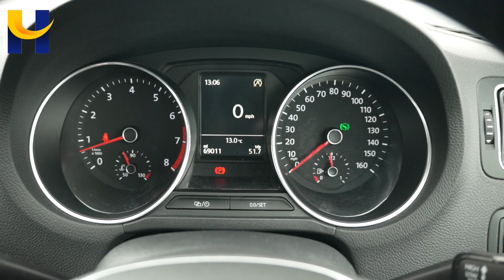VW Polo GD64EXJ